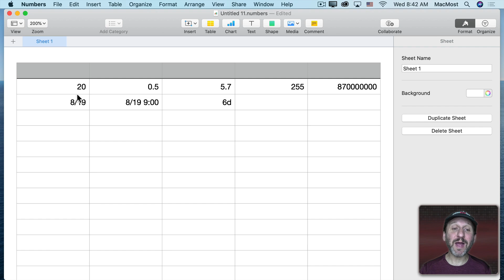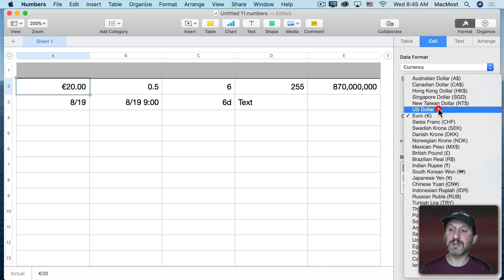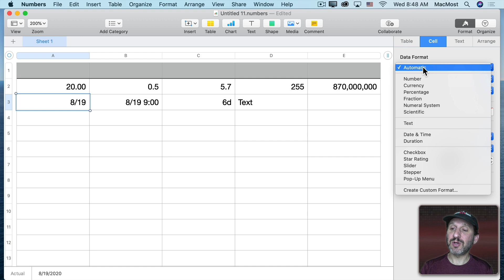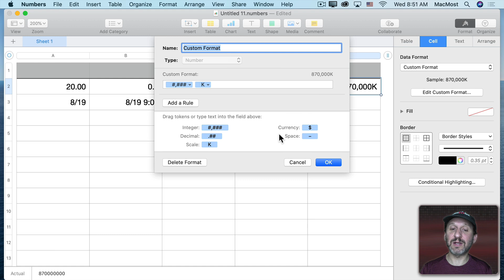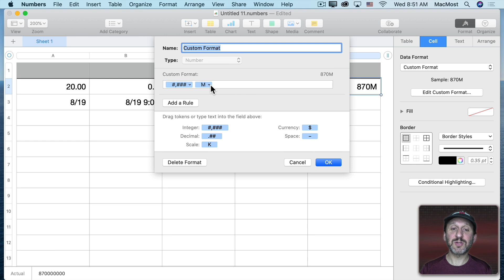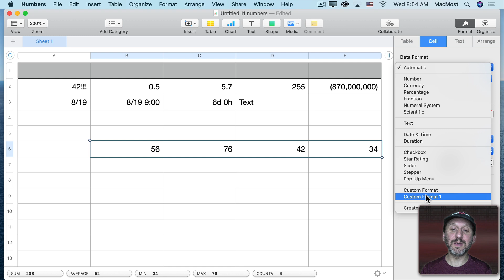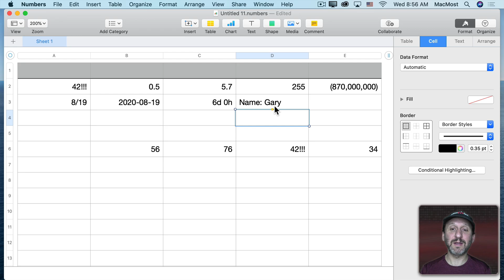Learning To Use Cell Formatting In Mac Numbers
The cell format in Numbers determines how the value in the cell is displayed. You can set the number of decimal places, add thousands separators, control how negative numbers are displayed and more. You can also format dates and durations. With custom cell formats you can take complete control and even change the format based on the value of the cell.